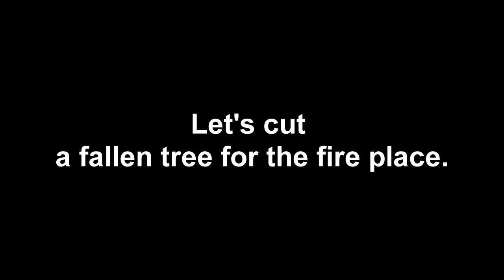One day and night at a hunting refuge on Ossa mountain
Μια μερα και μια νυχτα σε ενα καταφυγιο αναγκης στον Κισσαβο